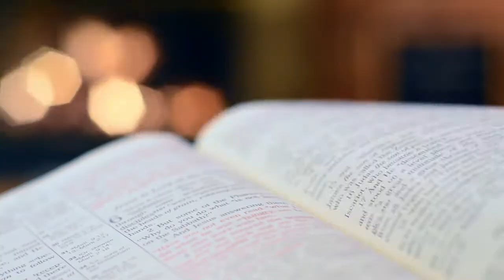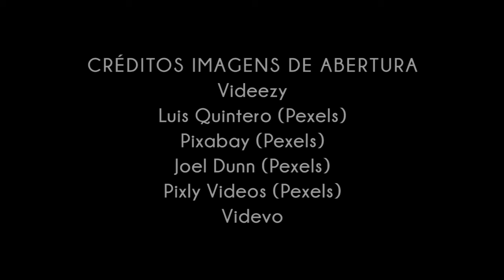Atos 11.25 - Pr. Adriano